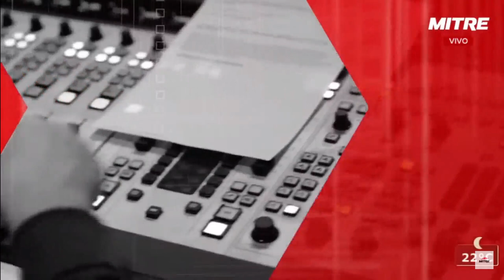Tita Merello 1, por Oscar Conde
Pensándolo bien
Radio Mitre AM 790
9 de octubre de 2023